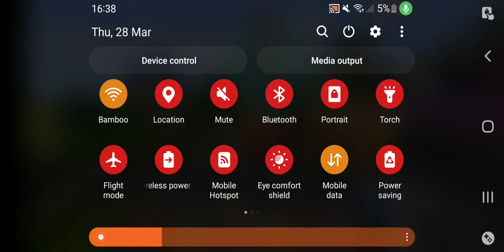alan tv counting by 76